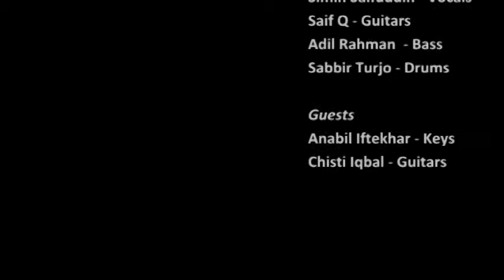GrooveTrap - Coming Back (Live in Album Launch Concert 2008)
GrooveTrap dishing out one of their originals from the self titled debut album "Coming Back" in Album Launch "Centre Stage" concert on November 2008. Released by RAGE Records, Track 12 of the albu Coming Back had more or a rock twang and this video features Chisti Iqbal from Reborn and Anabil Iftekhar from Reborn jamming away. Recorded live in Radisson Water Garden Hotel.

The album can be bought at

Jasper Al Rashid - Vocals
Simin Saifuddin - Vocals
Adil Rahman - Bass
Saif Q - Guitars
Sabbir H Turjo - Drums
Chisti Iqbal - Guitars
Anabil Iftekhar - Keys

Lyrics by - Jasper Al Rashid
Video by - Pixelworks Ltd
Live Audio Capture by - Sound Machine & Saif Q
Live Audio Mix and Production by - Saif Q